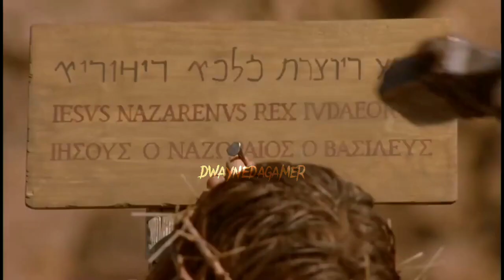THE LIFE OF JESUS CHRIST ALL IN ONE 1🤞 MINUTE#edit jesuschrist for you